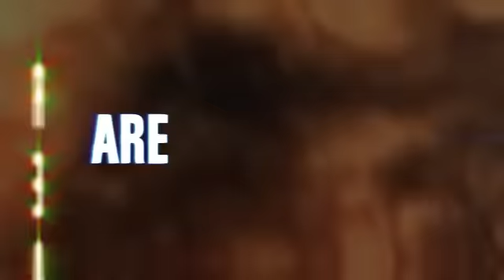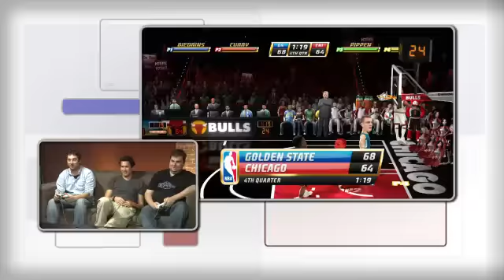Giant Bomb TNT #25 - NBA Jam (11/18/2010)